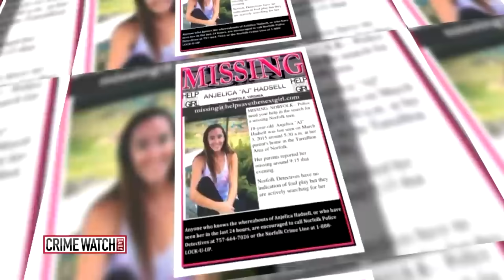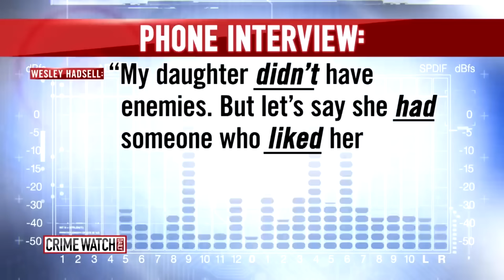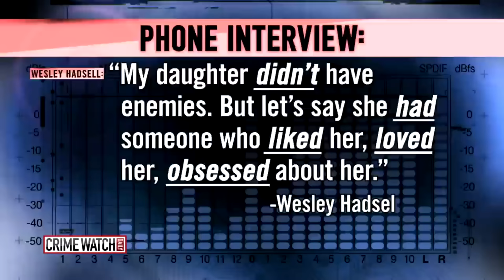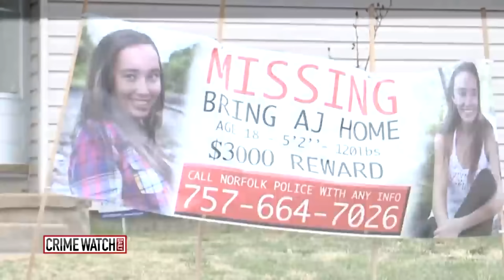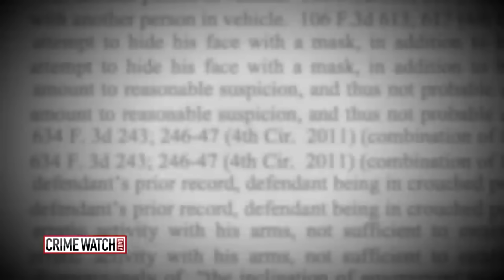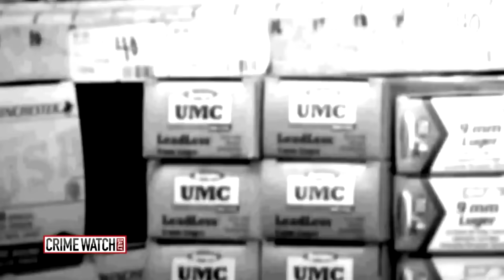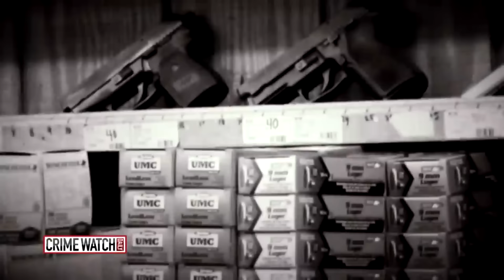Stepdad sentenced to life for lethally injecting teen with heroin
In this episode of Crime Watch Daily Updates: Anjelica “AJ” Hadsell was back in Norfolk, Virginia, for spring break when she disappeared March 3, 2015. She was reported missing March 5, and eventually found in a drainage ditch at an abandoned home five weeks later. Her body was covered by plywood near a shed on the property.

The medical examiner determined AJ died from acute heroin poisoning and homicidal violence. She reportedly had three times the lethal amount of heroin in her system.

Her stepfather, Wesley Hadsell, was arrested and charged in connection with her murder. Investigators found a shovel, gloves, duct tape, and GPS in his car that linked him to the murder scene. The address of the abandoned home where she was found had even been programmed in the GPS.

Wesley Hadsell initially went on trial in 2020, but the judge declared a mistrial because attorneys for the two sides reportedly could not agree on evidence to show to the jury. He went back on trial in February 2022. His attorneys argued she committed suicide with headache medicine, but prosecutors said during the trial, “He abused her, he beat her, and then he poisoned her with heroin.”

Hadsell was convicted of first-degree murder and concealment of a corpse. The jury reached their verdict in just 40 minutes.

In April 2022, Wesley Hadsell was sentenced to life plus 15 years in prison for AJ’s death.

Let’s take a look back at the unfortunate death of a young woman who was poisoned by a member of her own family.